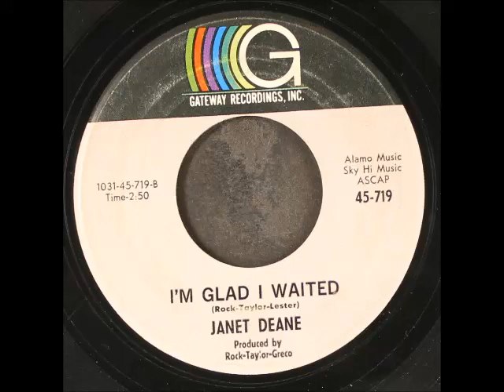janet dean i'm glad i waited